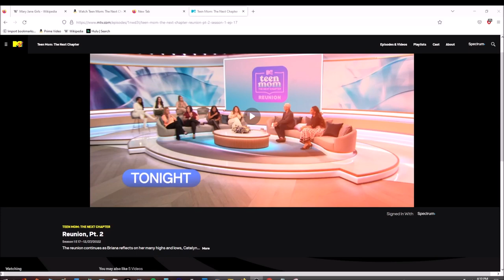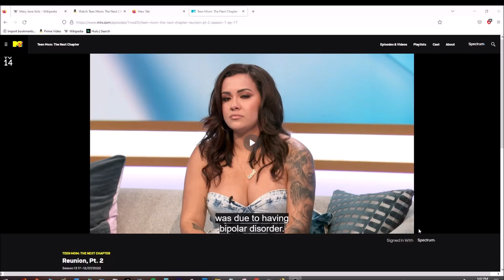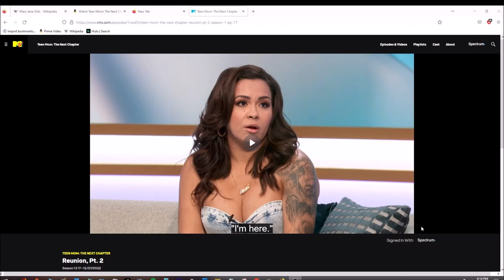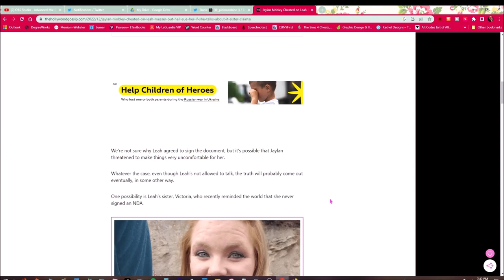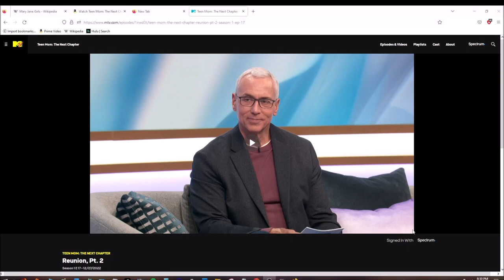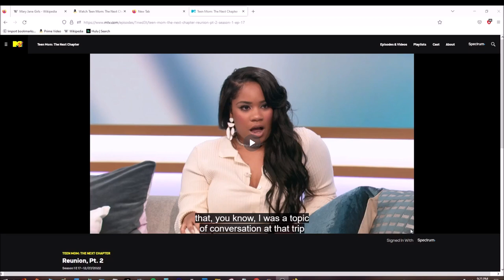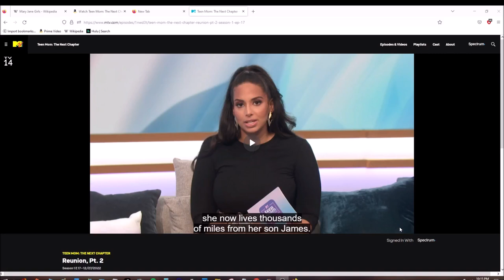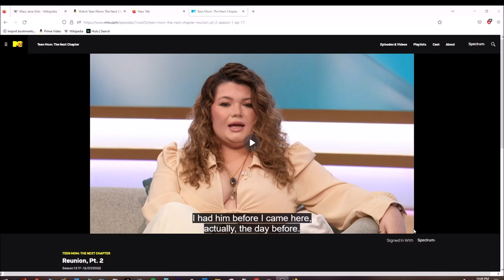The Reunion : Part 2 |Teen Mom Next Chapter E17